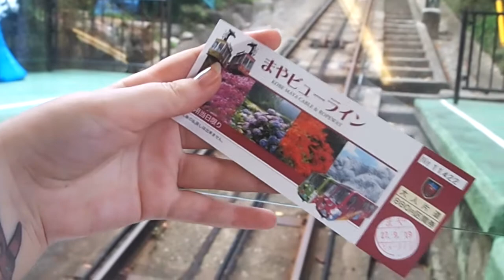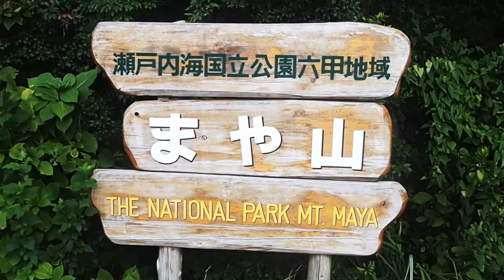Let's Explore Japan: Mount Maya // 摩耶山 !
Heads up - the vast majority of this video is just views from the top of the mountain in various stages of sunset. Sorry for those of you who don't like that kind of thing!

My friend and I went to Kobe yesterday and went up Mount Maya - it was absolutely stunning! Hopefully you like cityscapes as much as we do.  :p